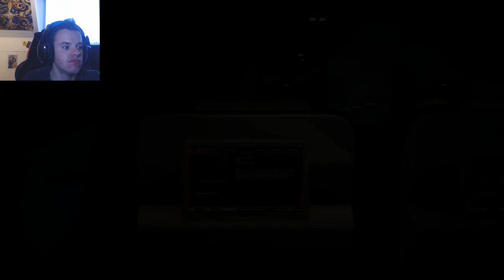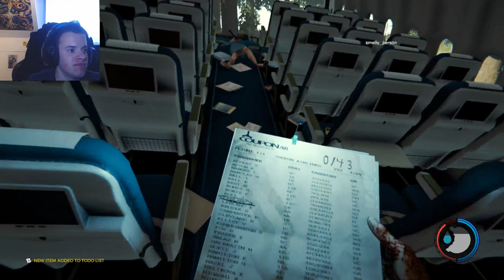Louis Thorpe Live! - April 2019